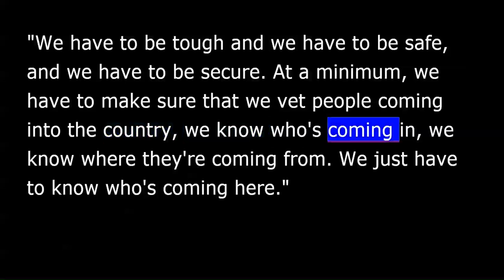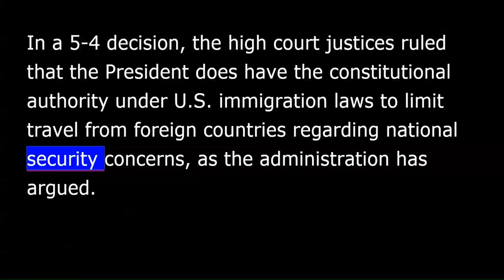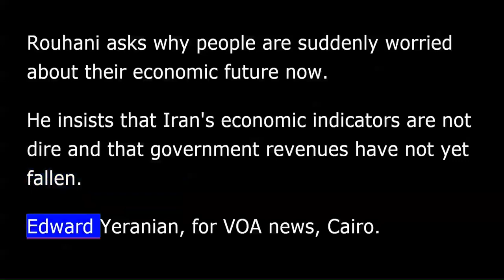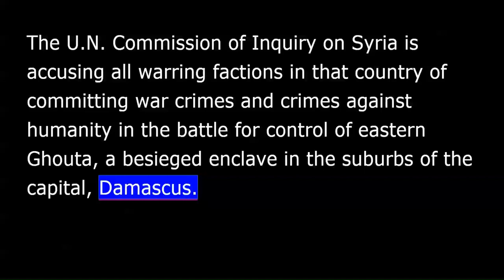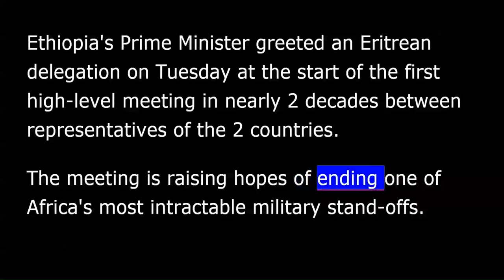VOA news for Wednesday, June 27th, 2018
From Washington, this is VOA news. I'm Christopher Cruise reporting.
 The U.S. Supreme Court on Tuesday upheld the Trump administration's travel restrictions on citizens from five mostly Muslim countries. It handed President Trump a victory in enforcing one of his most controversial policies.
 The president called the ruling a victory for the American people and the constitution.
 "We have to be tough and we have to be safe, and we have to be secure. At a minimum, we have to make sure that we vet people coming into the country, we know who's coming in, we know where they're coming from. We just have to know who's coming here.”
 In a 5-4 decision, the high court justices ruled that the president does have the constitutional authority under U.S. immigration laws to limit travel from foreign countries regarding national security concerns, as the administration has argued.
 Mr. Trump says his trade policies are not responsible for Harley-Davidson's decision to move some motorcycle production overseas.
 Associated Press correspondent Ben Thomas reports.
 Harley-Davidson says it's making the move because of the retaliatory tariffs it's facing in the escalating trade dispute between the U.S. and the European Union.
 The president Trump say that's an excuse. Trump warns that any shift in production will be the beginning of the end for Harley-Davidson, adding "The Aura will be gone and they will be taxed like never before!”
 He says "A Harley-Davidson should never be built in another country-never!”
 Ben Thomas, Washington.
 A senior State Department official has told reporters the U.S. expects companies throughout the world to cut their crude oil imports from Iran to zero by November 4 or face U.S. sanctions.
 Iranian President Hassan Rouhani insisted in a speech Tuesday that the country's economic situation is not as dire as many claim it to be.
 Correspondent Edward Yeranian reports for VOA from Cairo.
 In a nationally televised speech Tuesday, meant to reassure the Iranian public, President Hassan Rouhani claimed the country's economic situation is not as bleak as some are making it out to be, and that the current crisis over the value of the national currency, the rial, is linked to an economic and psychological war with the United States.
 Rouhani asks why people are suddenly worried about their economic future now. He insists that Iran's economic indicators are not dire and that government revenues have not yet fallen.
 The U.N. Commission of Inquiry on Syria is accusing all warring factions in that country of committing war crimes and crimes against humanity in the battle for control of eastern Ghouta, a besieged enclave in the suburbs of the capital, Damascus.
 Correspondent Lisa Schlein reports for VOA from Geneva.
 The U.N. investigators call the method of warfare employed in eastern Ghouta barbaric and medieval, marked by the most brutal forms of violence, with civilians as the primary victims.
 The chair of the U.N. Commission of Inquiry, Paulo Sérgio Pinheiro, says no one in this war has clean hands. Between February and April, he says, pro-government forces launched daily aerial and ground bombardments, killing hundreds of people and destroying the essentials of civilian life.
 Ethiopia's prime minister greeted an Eritrean delegation on Tuesday at the start of the first high-level meeting in nearly two decades between representatives of the two countries. The meeting is raising hopes of ending one of Africa's most intractable military stand-offs.
 The U.S. military has deployed the third U.S. aircraft carrier this year to patrol the South China Sea.
 The nuclear-powered USS Ronald Reagan carrying more than 70 aircraft anchored in Manila Bay on Tuesday.
 The U.S. has no territorial claims in the region but has declared freedom of navigation and overflight in the waters is in the country's national interests.
 China has reportedly deployed anti-ship missiles and other missiles to the disputed reefs in the Spratly Islands.
 You can find more on these and other late breaking and developing stories, from around the world, around the clock, at voanews.com and on the VOA news mobile app. I'm Christopher Cruise, VOA new.